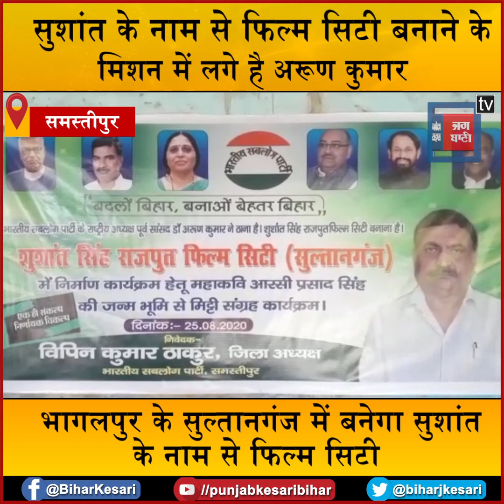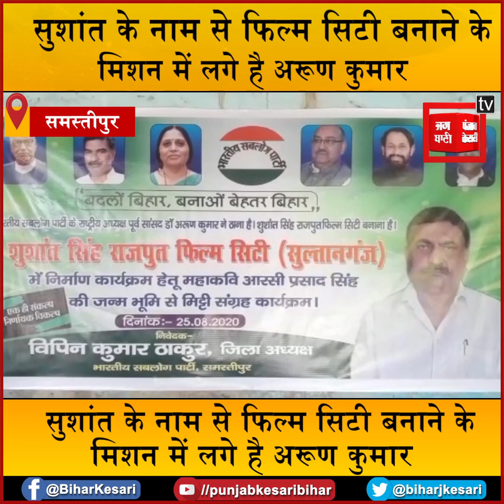सुशांत के नाम से फिल्म सिटी बनाने के मिशन में लगे है भासपा के राष्ट्रीय अध्यक्ष अरूण कुमार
युवा फिल्म अभिनेता सुशांत सिंह राजपूत अब भले ही इस दुनिया मे नहीं रहे………लेकिन उनकी मौत को लेकर देश के लोगों का गुस्सा शांत नहीं हुआ है. खासकर बिहार में मौजूद सुशांत के लाखों फैंस उनकी यादों को संजो कर रखना चाहते हैं. अब सुशांत की यादों को संजोने के लिए भारतीय सब लोग पार्टी के राष्ट्रीय अध्यक्ष डॉक्टर अरुण कुमार आगे आए हैं. भागलपुर के सुल्तानगंज में सुशांत के नाम से फिल्म सिटी बनाने का उन्होंने संकल्प लिया है.